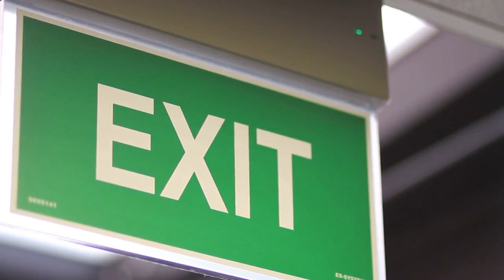What is Eye Flu? Symptoms, Causes, and Treatment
Eye flu, also known as pink eye, is a common infection of the eye that can cause redness, swelling, and discharge. It is usually caused by a virus, but can also be caused by bacteria. Eye flu is highly contagious and can spread through contact with contaminated fluids, such as tears, mucus, or saliva.

In this video, we will discuss the symptoms, causes, and treatment of eye flu. We will also provide some tips on how to prevent the spread of eye flu.